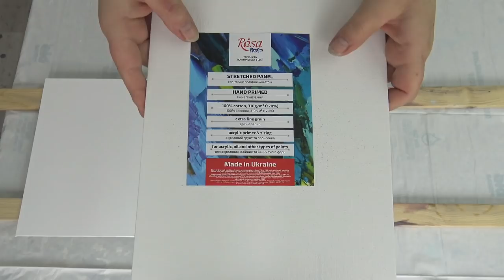(909) Double dip and NEW experiment ~ Wooden skewer swipe? ~ Acrylic pour painting ~ Fluid art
In today's video I will do a Double dip first, that it will turn out to be Triple dip :D Sometimes is just time to play in your Art studio and I will do a new exeriment with wooden skewer swipe. It will give me some beautiful effects and new ideas.

I'm an experimental contemporary artist from Slovenia.
I like to experiment with different fluid art techniques and materials and follow the natural paint flow with all its unpredictability.
The biggest inspiration for my art is Nature, so I try to pour those colour combinations energy and beauty on canvas.
In my early ages I painted with a brushes and chalks, but I always felt limited in those art forms. But all that changed in the year 2018, when I discovered Fluid art. I was able to let my imagination run wild and pour it out on the canvas. I have finally found my place in art that perfects and makes me happy. And what could be nicer than sharing this with others through my artwork. Because of this, I also decided to share my artistic path on youtube, where I am happy to share my passion and knowledge with more than a quarter of a million people from all over the world.
Join me on my Fluid art journey!

You can't use any content on my channel, unless I give you a permission!